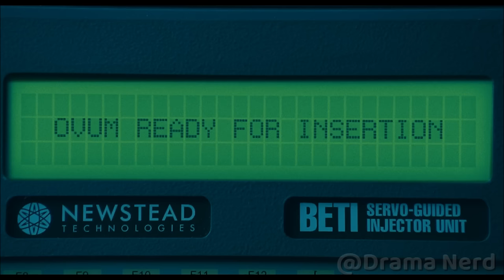Young scientist Couple splicing every creature's DNA creating a creature who changes gender for them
Movie Title: splice 2009

Two young rebellious scientists are told by their employers to halt groundbreaking work that has seen them produce new creatures with medical benefits by splicing together multiple organisms' DNA. and the company is not willing to take it further,
So they decide to secretly continue their work, but this time with splicing in human DNA...